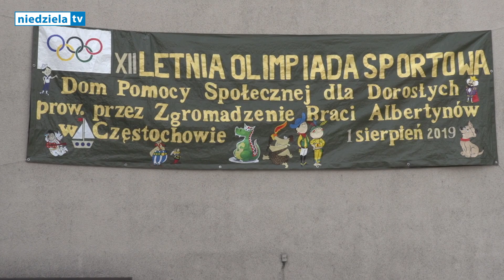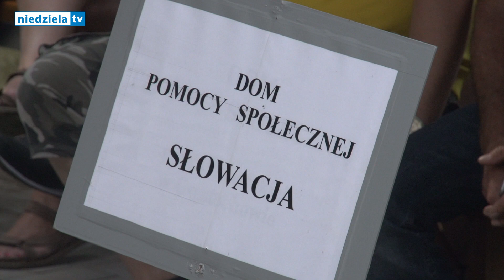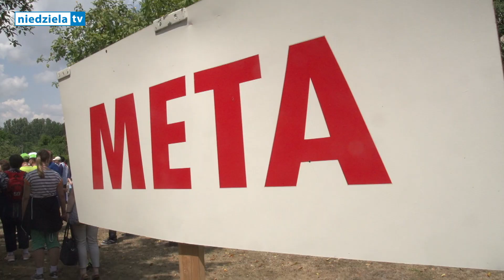Olimpiada w Częstochowie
Olimpiada była dwunastą z kolei, na start zgłosiły drużyny z czterech DPS-ów z Częstochowy, a także z Poraja, Bulowic, Ojcowa, Przemyśla i zaprzyjaźnionej placówki ze Słowacji.